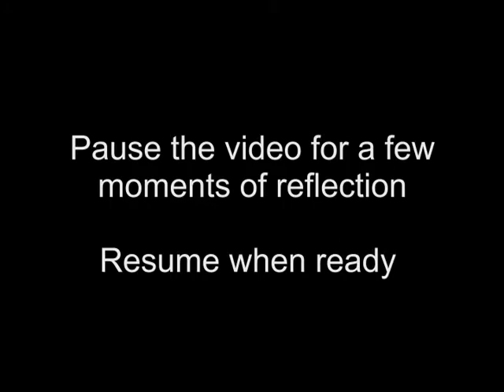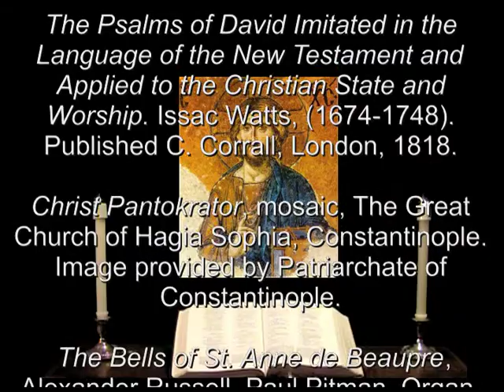4 Oct 2013 St Francis Night Prayer